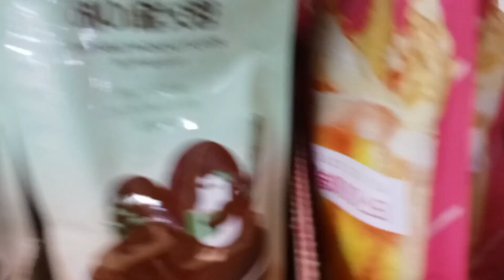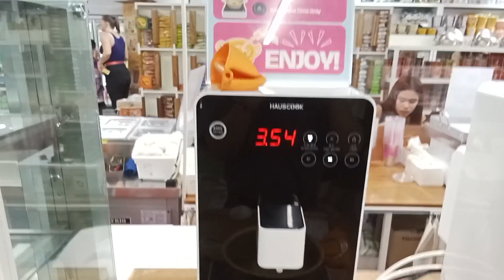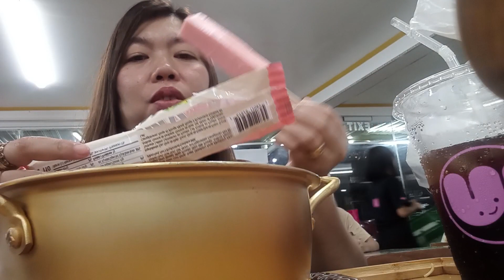Vlogmas : Korean Convenience Store